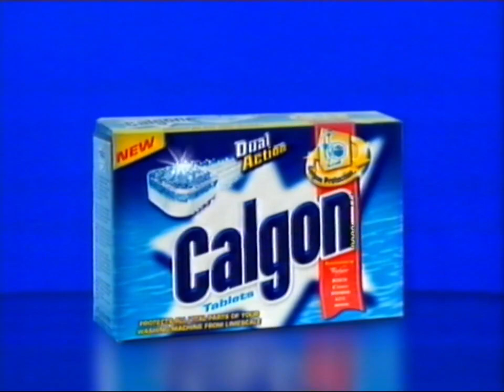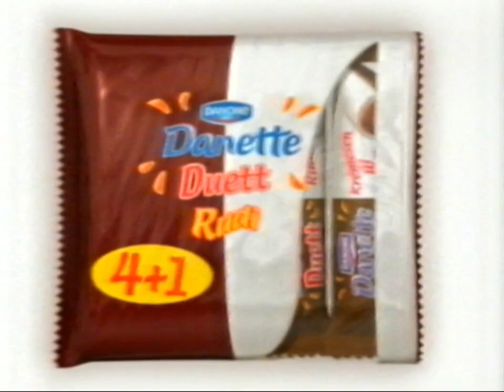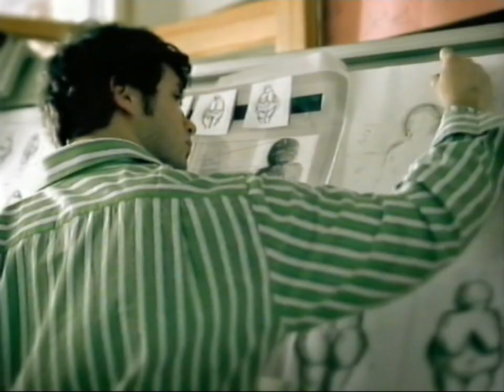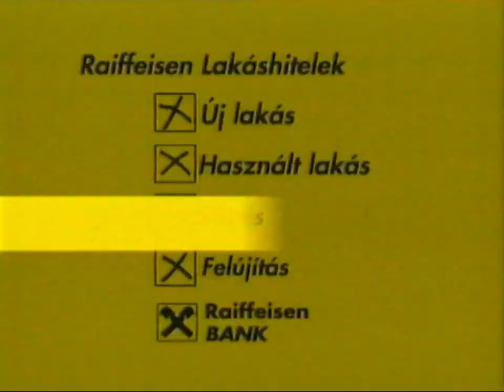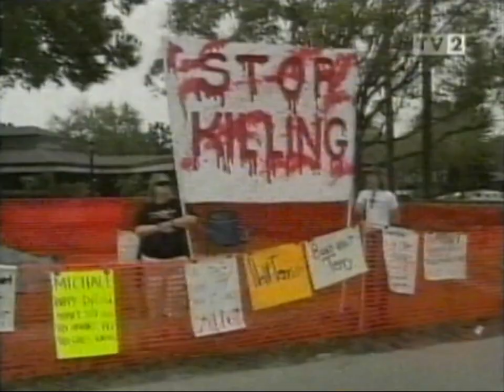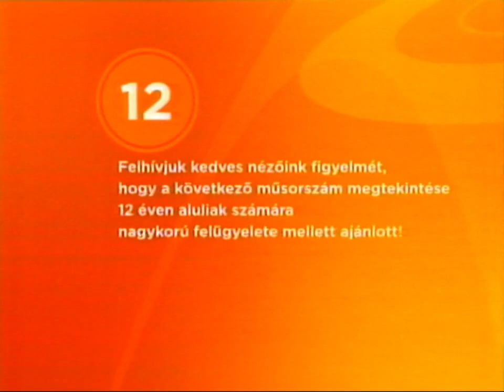TV2 - Reklámszünet, Tények ajánló, 12-es felhívás (2005 Március 22)